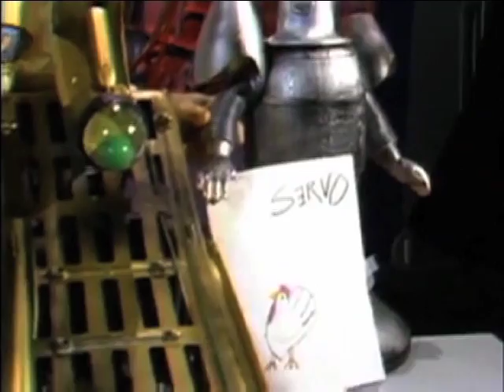MST3K Clips from K01 K02 K03